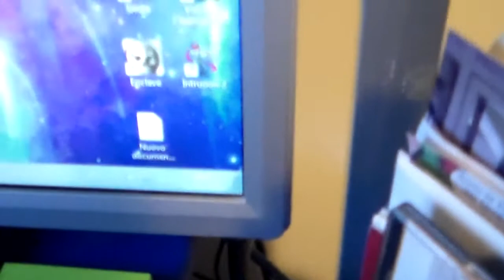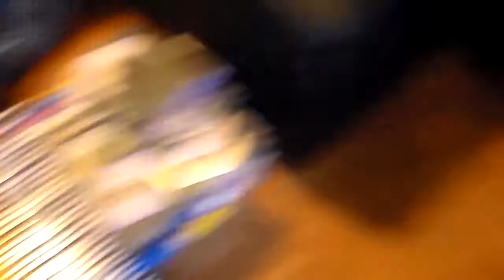Assenza Fino a Trasferimento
Salve ragazzi :D
Fino a che non avrò completato il trasferimento ed attivato una nuova connessione internet, non avrò più modo di caricare nuovi video, tranne se per qualche miracolo divino riesco a uploadare qualcosa...
In caso contrario ci vediamo a lavoro completato :P